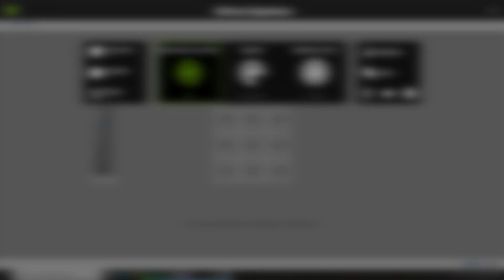Bezproblemowy Start - Unturned Arid 1/?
Zapro do Steam:
Mój komputer:
Procesor: intel core i5-8700k
Płyta główna: msi b360m gaming plus
Zasilacz: silentiumpc vero L2 600w
Karta graficzna: msi geforce gtx 1060 gaming x 6gb gddr5 192 bit 3xdp hdmi dvi-d box
Pamięć Ram : kingston ddr4 16gb 2666mhz cl 13
Obudowa: genesis titan 660 plus
Dysk ssd : samsung 970 evo 250gb pcie x4 nvme
Dysk twardy: seagate barracuda 2tb sata/600
Napęd optyczne: asus napędy optyczne asus
Chłodzenie cpu: chłodzenie cpu be quiet Pure rock